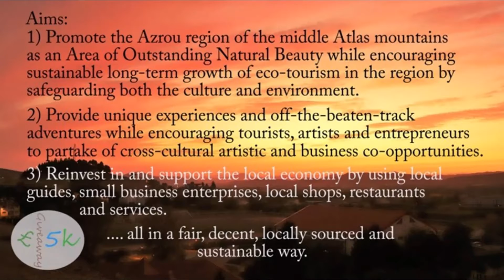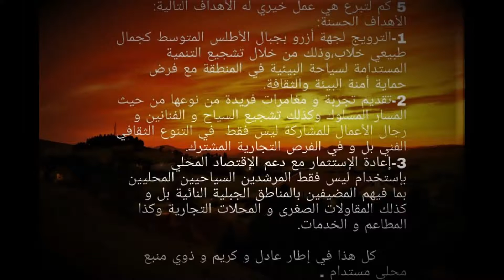*Local Azrou Sit-Down Lunch For £1.28 pence Mr Aziz Wala's Restaurant, Fresh Hot Meals Served Daily*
I Have Known Mr Aziz Wala For 20 years & Enjoyed Observing Aziz's Grow His Popular Local Fare Restaurant, Over The Years From A  Small Kiosk.
I Always Like Dinning At His Azrou Medina , When I'm In Town.
Hello I'm Dave D, A Multimedia Artist, With A Penchant To Intermix Art, Philanthropy & Our Participants Amid LIVING ART!
Currently I'm Marooned In Morocco!
🚢💥"441 Days Marooned In, Morocco"!🚢💥                                                                                                 🚢💥🚢💥🚢💥🚢💥🚢💥🚢💥🚢💥🚢
⬇️⬇️ Please See Link/Story/Aim's Below ⬇️⬇️
"So Let Me Now Introduce You All To Azrou Market Town"
"OR DON'T TAKE MY WORD FOR IT!"  ⬇️⬇️ SEE TRIPADVISOR REVIEWS ⬇️⬇️

"ANYWAY"
Situated Just 1 & 1/2 Hours Up From Fez International Airport.
I've Been Promoting: Anglo-Moroccan Gap-Bridging Philanthropy.
For The Past Twenty Years, Up In Morocco's Jewel In The Crown AZROU!
We Build Bespoke Off The Beaten Track Cross-Cultural Eco-
Adventures To suit You Comfort Zone's + Spouse & Children Workshops.
In The Lush Middle Atlas Mountains Cedar Forests (Cedrus Atlantica)
The X Breadbasket Of Rome, Truly A Diverse Topographical Place Of
Outstanding Beauty, Rivers, Lakes, Dam Reservoirs, All Full Of The Same
Fish As In UK... Also Sweet Water Springs By The Road An On Our Tours
And All Our Rural Shephard's & Farming Hosts Have Their Own Sweet Water
Springs/Source & Fresh Eggs Home Baked Bread + Organic Lifestyle.
I Have Been Patron of The Above For "o Years.
NOW Is Run By Karim Whom Has Been With
Us From Day 1 2o Years Ago...
Your In Safe Informative Hands With This Font Of Local & Expert Eco Knowledge.
Promoting: Anglo-Moroccan Gap-Bridging Philanthropy.
[ Meanwhile ]BACK TO MY AIM'S
* "MISSION-ON" *
Our  [5 K Give-Away ]"
Anglo-Moroccan Gap-Bridging Philanthropy Cause.
Many Thanks
For reading This far.
Dave D Arts
PLUS: Our Anglo-Moroccan Gap-Bridging Philanthropy Cause/Pioneering = "LIVING ART"